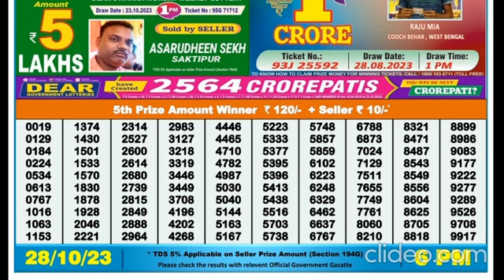Nagaland DEAR Lottery 6PM 28/10/2023 Morning|Evening|Night Winning Number Oct 28, 2023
nagalandlotteries/livedraw
lottery
dear lotteries
1pm
8pm lottery live
2022
dhankesari result
lotteries sambad
8pm
6pm
dhankesari
today
nagaland lottres
lottery songbad
nagalandlivedraw
todayresult
dearlotterylive
dupurerkhala
todaylotterylivedraw
1pm lottery live
sambad
dear morning
live lottery
evening result
sambad lottery
sikkim lottery
aaj ke night lottery sambad
morning lottery
lottery sambad aaj ke
lottery song
ডিয়ার লটারি
dear lottery result night
lottery sambandh
dear lottery result morning
rajya lottery
dear result
dear morning lottery result
lottery khela
dear night
morning
result
लाटरी संबाद
sikkim dear
night lottery
dear.lottery.result
lottery.sambad
aajkal lottery
lottery dear
night fax
lotterysambad
raju lottery
lottery news
ticket sambad
morning fax
today dear morning result
morning result
lottery fax